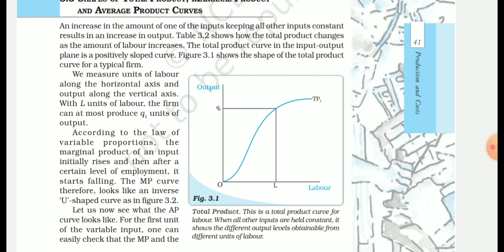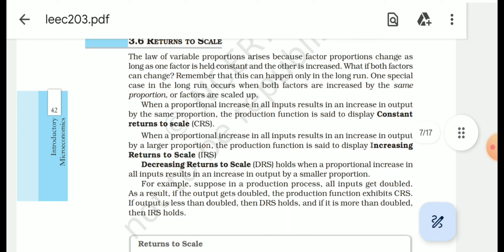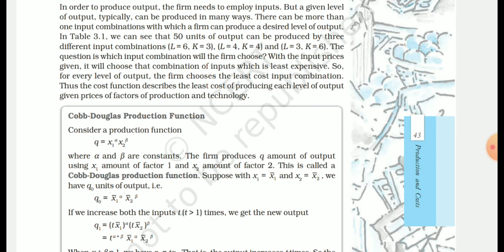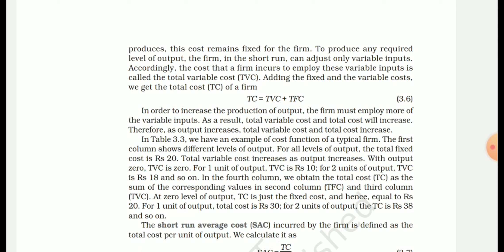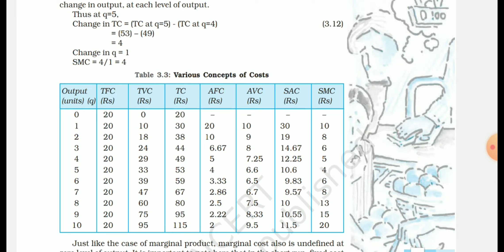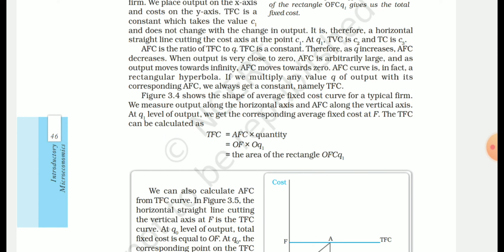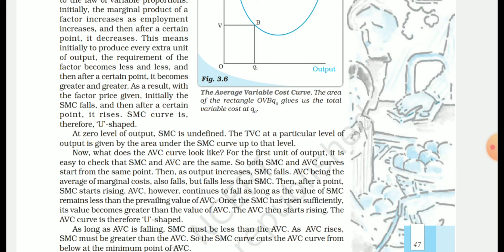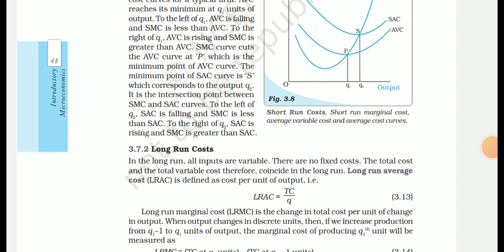Class 12 Economics - Chapter 3: Production & Cost | Part 2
Title: Class 12 Economics - Chapter 3: Production & Cost | Part 2

Description:
Welcome to Class 12 Economics! In this video, we will continue our discussion on Chapter 3, focusing on the shape of the total product curve, as well as concepts like Marginal Product (MP), Average Product (AP), Returns to Scale, Costs, and Short Run Costs. Understanding these concepts is crucial for a comprehensive grasp of production and cost in economics.